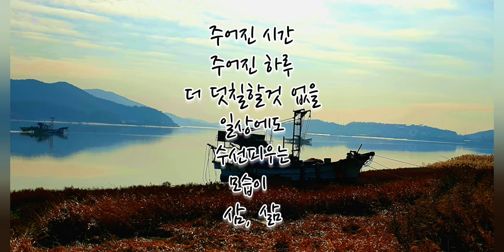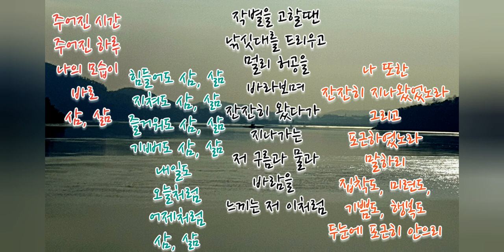삼, 삶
2020. 12월 강화도를 거닐며
(하교 대기중)

글     : 2021. 1
사진 : 2020. 12